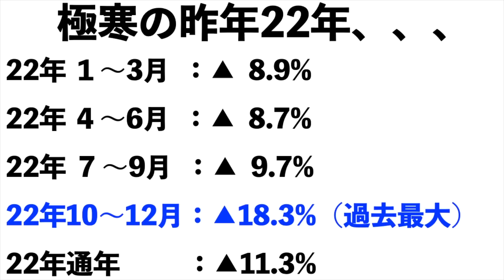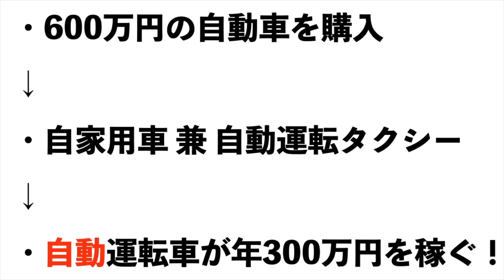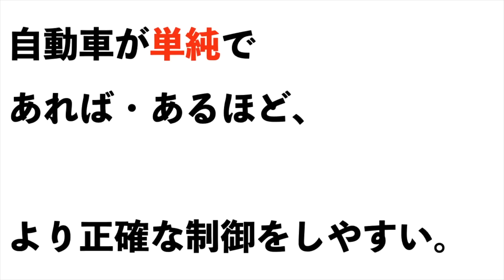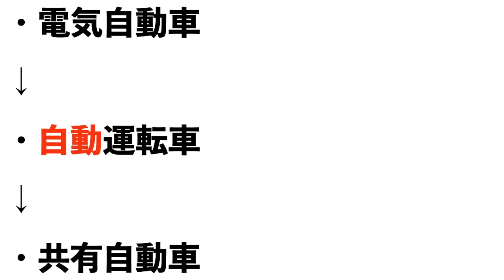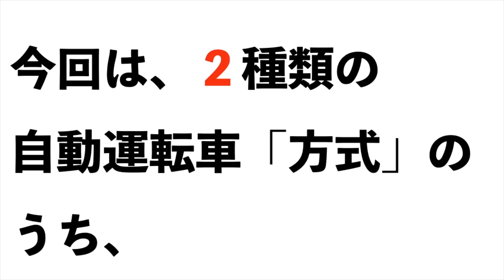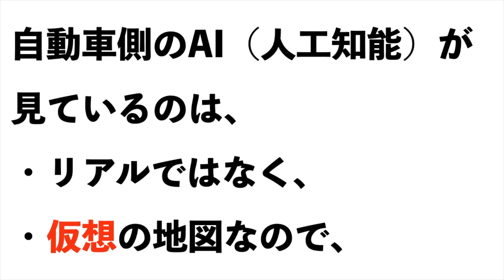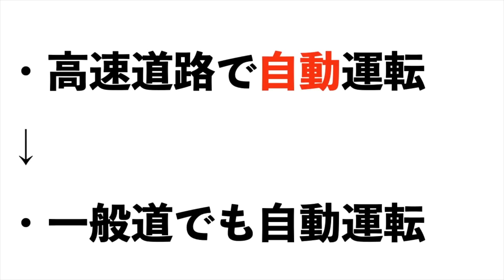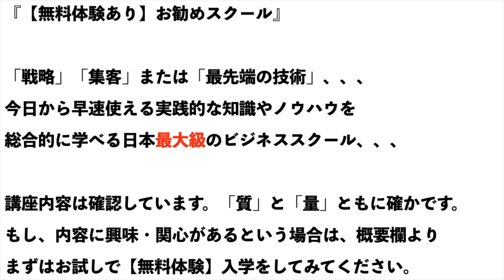【自動運転車】史上最高の巨大産業へ！